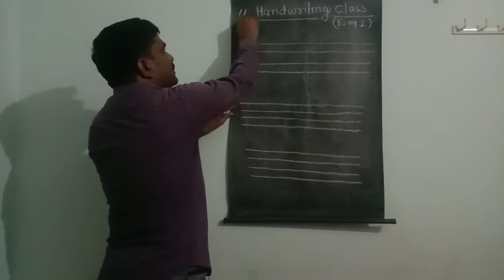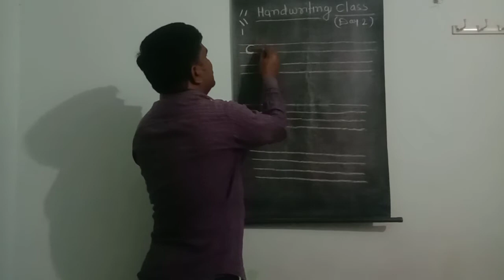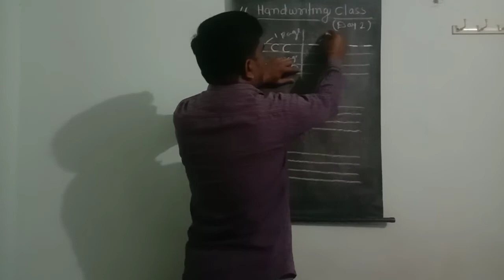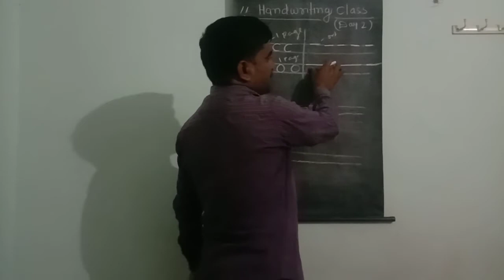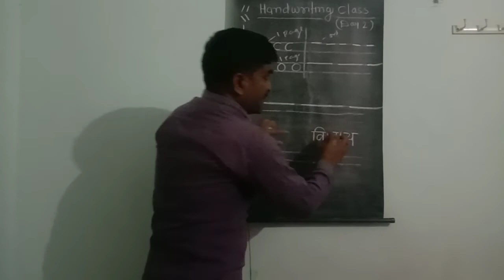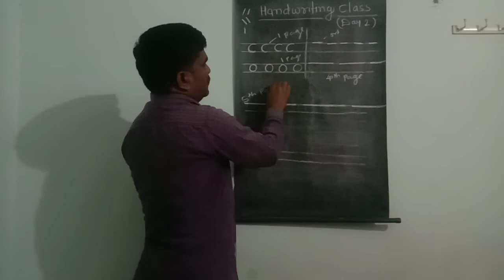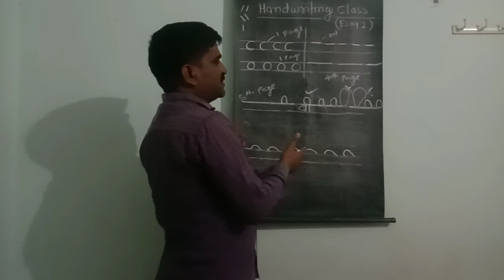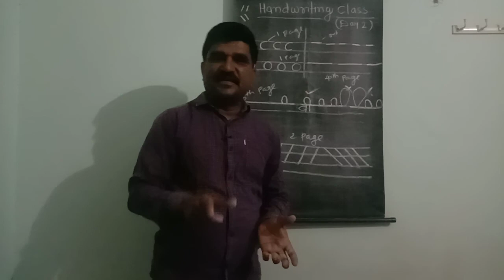Handwriting Class DAY SECOND हस्ताक्षर वर्ग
हस्ताक्षर कसे सुधारावे यासाठी महत्त्वपूर्ण सूचना डेमो सह स्पष्टीकरण हमखास सुधारणा दिसेल